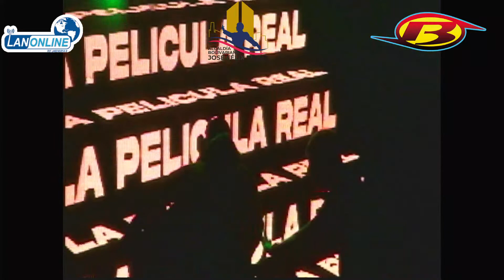Transmisión en VIVO Novia de la Juventud 2023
Novia de la Juventud 2023

Ubicación: Paseo de la Juventud
Municipio José Félix Ribas
La Victoria, Aragua, Venezuela.